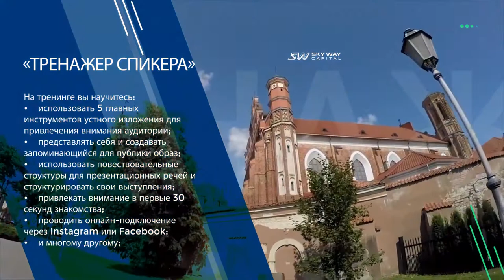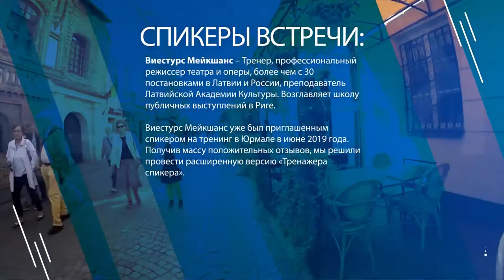Международное обучение «Тренажер спикера»‎ в Вильнюсе, Литва